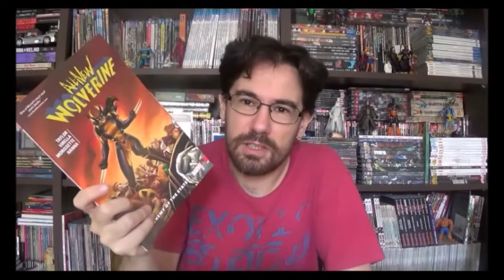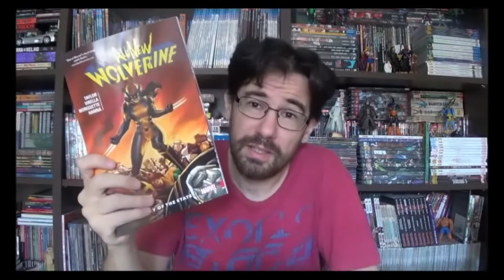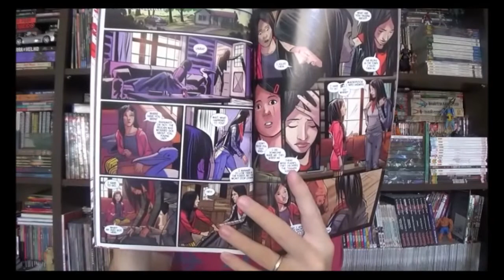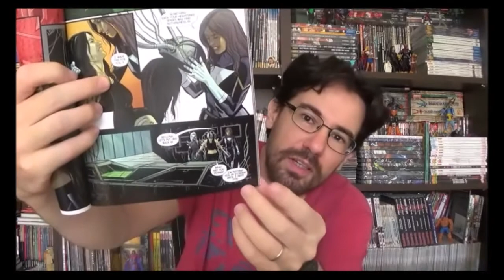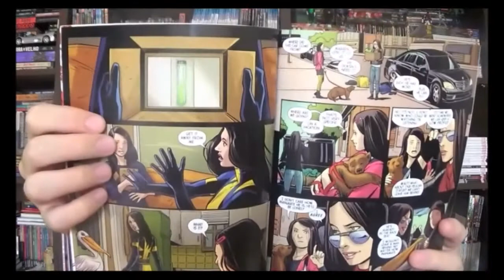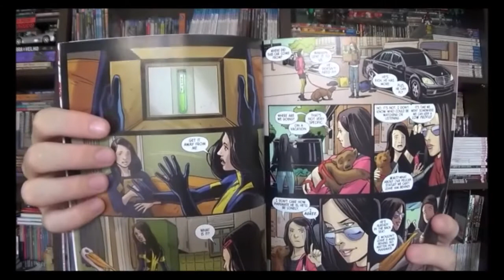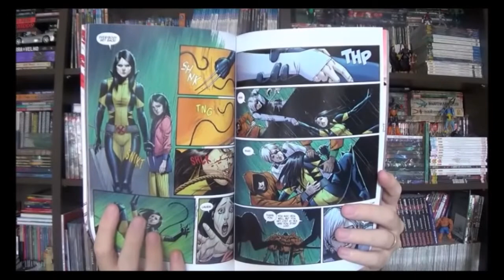Chapéu do Presto Especial - Wolverine: Inimigo do Estado II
Bem-vindos a mais um Chapéu do Presto especial, no episódio de hoje vou falar de mais um encadernado importado que peguei nessas promoções da Amazon, o terceiro da fase mais recente da Laura Kinney, intitulado Inimigo do Estado II.

A revista reúne as edições 13 a 18 de All New Wolverine, logo após a Guerra Civil 2, tem roteiros do Tom Taylor e diversos artistas no rodízio. Aqui no Brasil sai nas edições 18 a 21 ou 22 de Velho Logan, entre janeiro e maio de 2018.
⚠ Link para compras na Amazon

Campinas - SP
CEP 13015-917